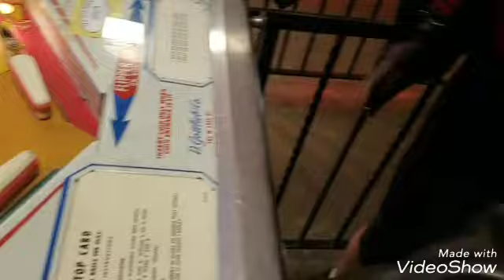"Hand Gesture" Anarchy Punishment ep. 5